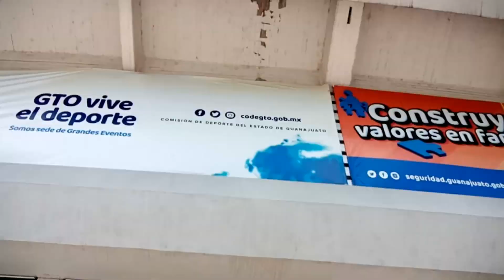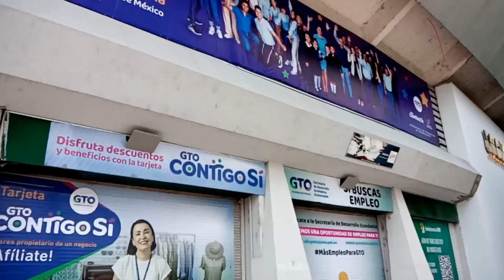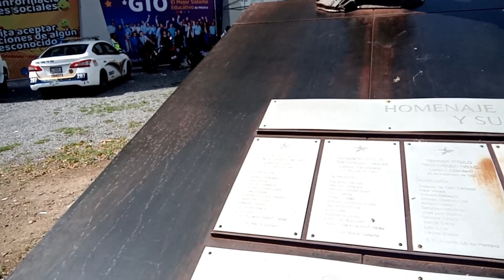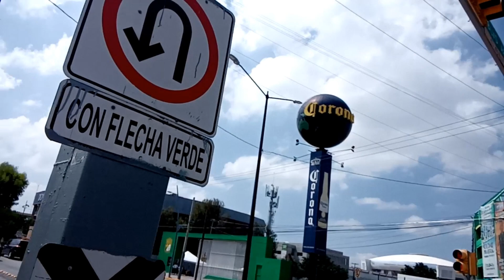ESTADIO LEON EN LEON, GUANAJUATO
En nuestra llegada a León Guanajuato, pasé a visitar el Estadio de León, antes llamado Nou Camp, para visitar los alrededores del Estadio, casa de los Equipos León femenil y varonil.

Página de Facebook: libertadexpresion01
Página de Instagram: hectormunozramos